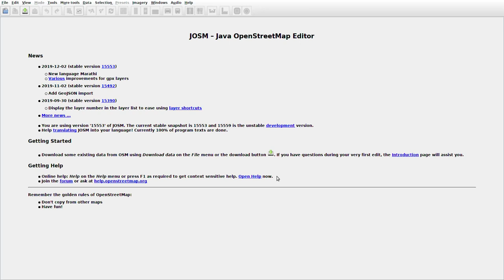JOSMrec0213 2019 12 07